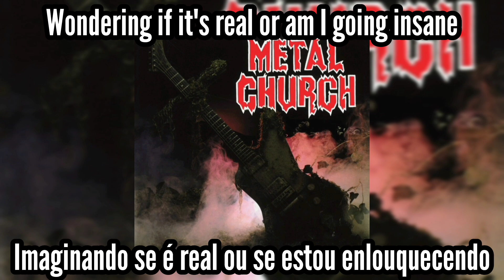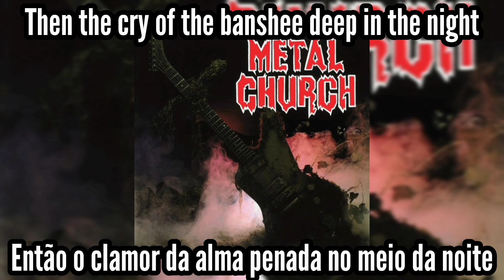Metal Church | (My Favorite) Nightmare | Legendado: ENG - PT/BR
🎵 07. (My Favorite) Nightmare
👤 Metal Church • 🇺🇸
💿 Metal Church • 1984

Line-up:
• David Wayne (R.I.P. 2005): vocals
• Craig Wells: lead guitar
• Kurdt Vanderhoof: rhythm guitar
• Duke Erickson: bass
• Kirk Arrington: drums